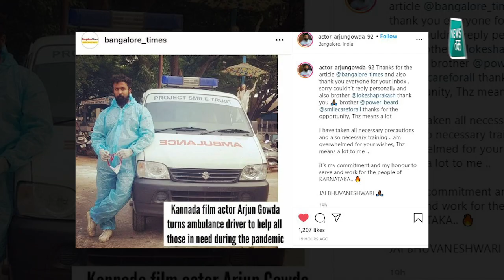Corona: साउथ के एक्टर Arjun Gowda बने एम्बुलेंस ड्राईवर, मदद को बढ़ाया हाथ..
भारत में इस समय कोरोना की दूसरी लहर का कहर देखने को मिल रहा है. देशभर में लाखों लोग कोरोना संक्रमित हो चुके हैं. कोरोना महामारी के बीच बॉलीवुड सेलेब्स भी जनता की हर संभव मदद करने की कोशिश कर रहे हैं.